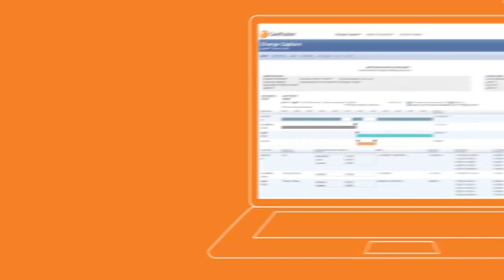Alaris™ Viewer Suite overview